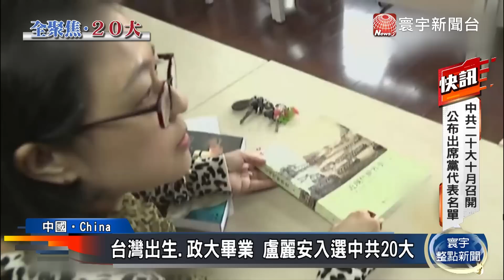中共20大代表名單出爐 「台灣代表」盧麗安受關注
中共20大即將登場，現在公布選出2296名出席大會的黨代表名單。除了中共黨章之外，這些代表還必須堅持習近平思想，名單當中，所謂的「台灣代表」特別受到關注。54歲的盧麗安，在高雄土生土長，97年到上海教書就入籍中國，在中共19大就當選「台灣代表」，當時她的台灣戶籍也遭到取消，如今中共20大，盧麗安再次當選代表。